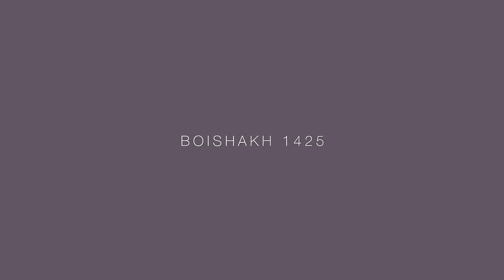Aarong | Boishakh/1425 Fashion Video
Fanciful designs matched with a theatrical verve, go all out this Boishakh with the artistic creations from Aarong, tailored to make you standout.
Shop Boishakh Collection/1425: goo.gl/zsdnPt